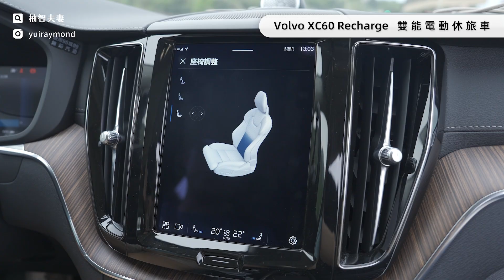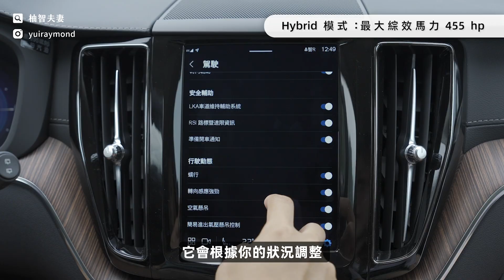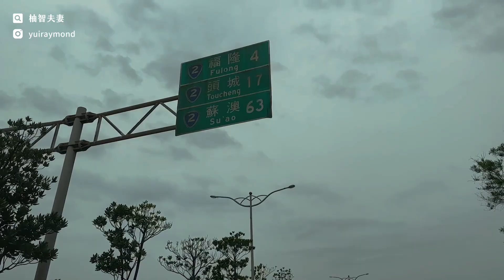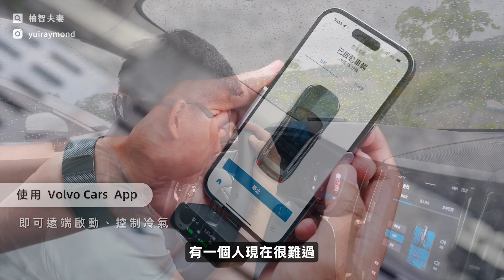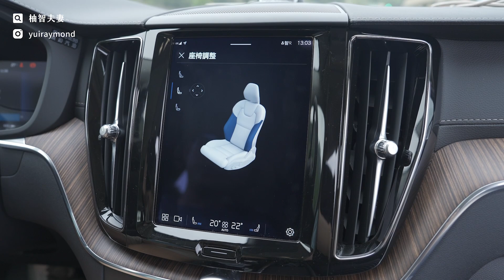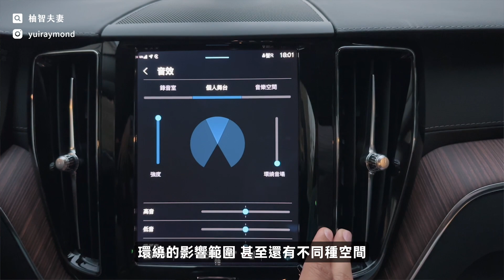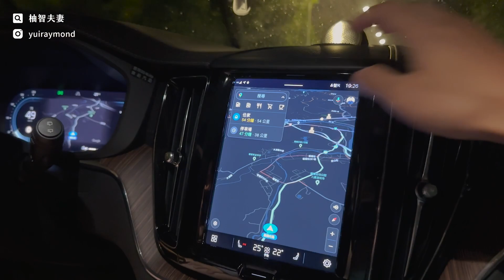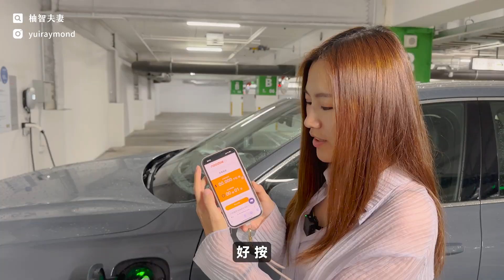一日驚喜約會，老婆的油電雙能休旅車初體驗，擲硬幣決定的行程會好玩嗎？｜Volvo XC60 Recharge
結婚快四年，雷蒙第一次準備一整天的隨機約會行程？
竟然要靠「擲硬幣」決定，我們的運氣好嗎... 🤣

這次剛好托了 VOLVO 的福，讓我們有機會一邊試駕 PHEV 的車，
一邊體驗著這台 XC60 到處走走～
到底這台車有哪邊讓我們真正驚艷的地方？直接看影片吧！

👦🏻：「這台車蠻科技智能的，好像挺適合我的耶～」
👩🏻：「那你可以再去預約試駕一天🚘🤣」

0:00 今天要幹嘛？驚奇二選一約會 GO
2:31 XC60 外觀介紹
3:20 準備出發＆Google 車載資訊系統介紹＆市區試駕
6:13 上高速公路＆輔助駕駛與 ACC 主動車距系統
7:50 到福隆囉！吃便當去
9:45 用 APP 遠距開啟車內冷氣＆車內清淨器
11:38 人體工學座椅，還能發熱？車內 B&W 音響
13:48 福隆星巴克開箱囉！
16:05 搜尋充電站＆車內氛圍燈光
17:30 B檔回充電能介紹
18:50 體驗充電的過程
19:15 給老婆的小禮物時間 🎁

【🛠 智能工作宅 裝修全系列 】

【👋🏼 找我們嗎？】
🙈  去 Instagram 看柚子記錄我們的日常生活？
🔏  訂閱雷蒙的電子報，獲得更多高效工作指南？
🚀 和 9500+ 人一起學習 Notion 掌握數位工作術？

🔔 打開【訂閱＆通知】，才能收到更多我們的消息哦！